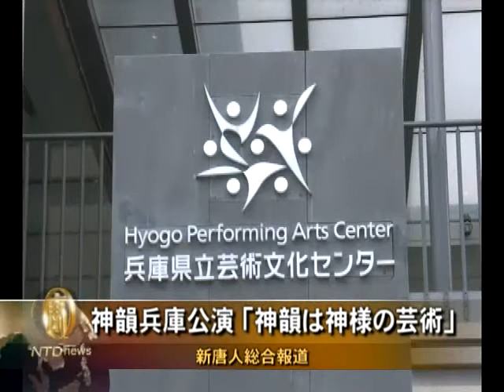神韻兵庫公演 「神韻は神様の芸術」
【新唐人日本2012年2月23日付ニュース】東日本大震災で中止となった2011年の神韻日本公演。2年ぶりの神韻公演を待ちに待った観客は、神韻は神様の芸術だと賞賛を惜しみません。

企業家の橋本さんは、神韻は神様の芸術で感性豊で素晴らしいものだと讃えます。全ての演目が素晴らしかったと述べます。

初めて神韻公演を鑑賞した田中さんは、興奮を隠しきれない様子です。また、スクリーンが印象深かったようです。

純粋なる善と美のパフォーマンスで古来の価値観を表現する神韻の舞台は、震災の爪あとが残る日本でも、人々に勇気と希望を与えたようです。